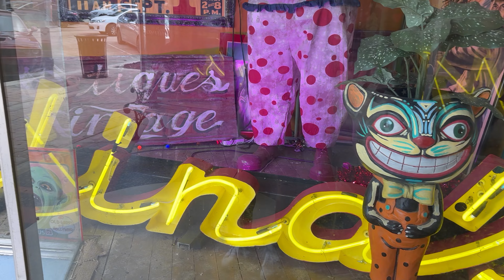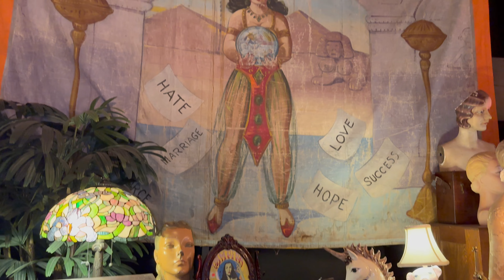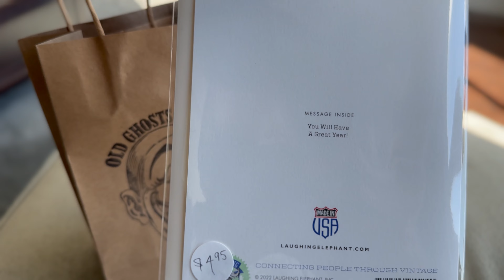FIELD TRIP VLOG GHOSTS OF HOLLYWOOD FL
Going through Halloween decor shopping withdrawals. Let's take a trip to the best spooky shop in South Florida!